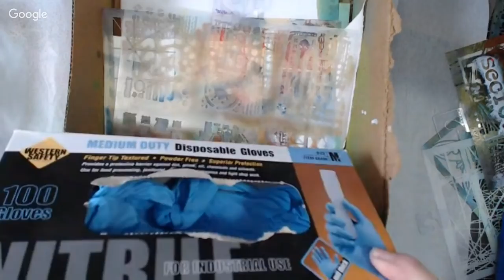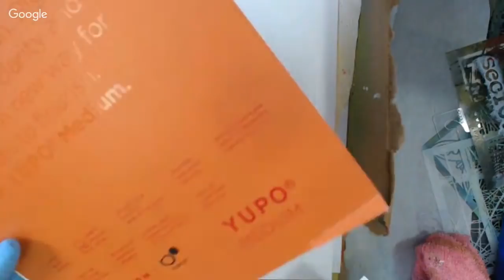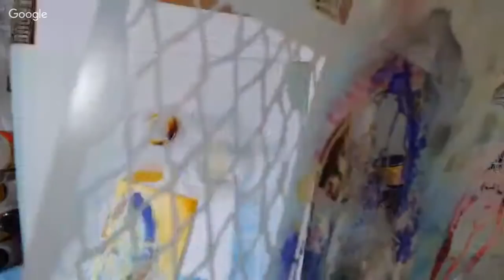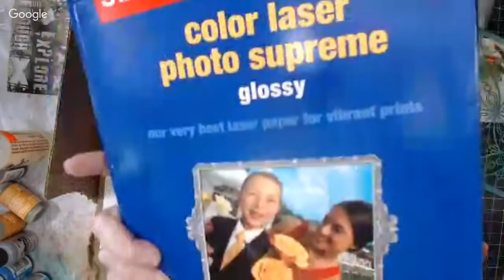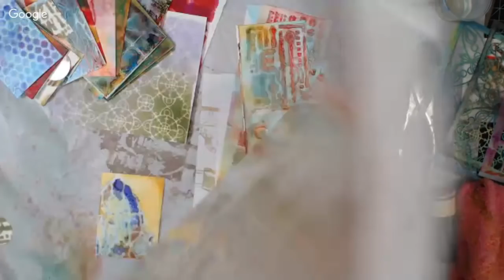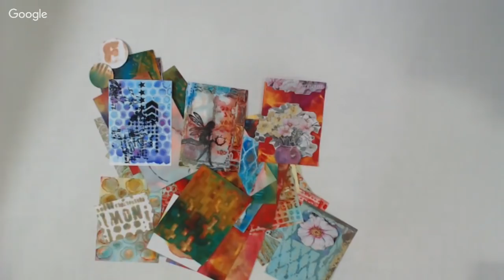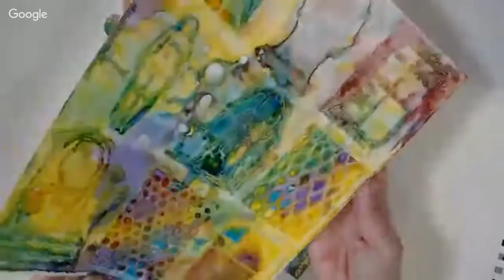ART Joy OF Sharing LIVE Stream - Alcohol Inks on Artist Trading Cards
Today we showed a variety of techniques using alchol inks and markers on various substrates. Everything from Yupo and photo paper to fabric, tinfoil and waxed paper. lLive art each week with Peg and Shel.We live-stream each Thursday 10:30 CST. Come and join the fun!